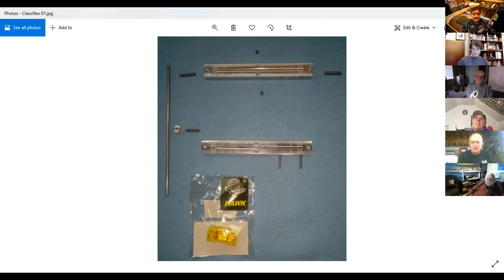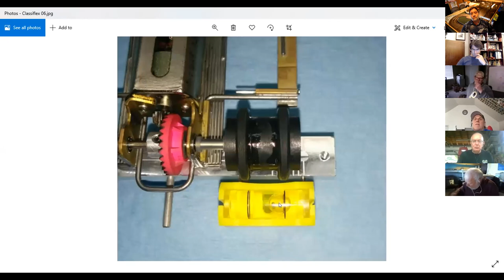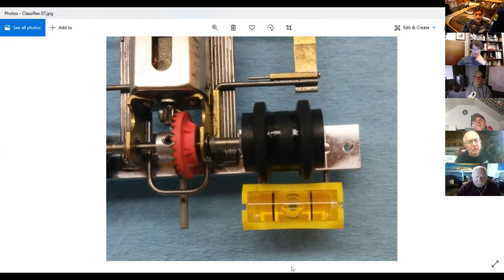World Wide Slot Car Chat #25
I apologize for the inconvenience.